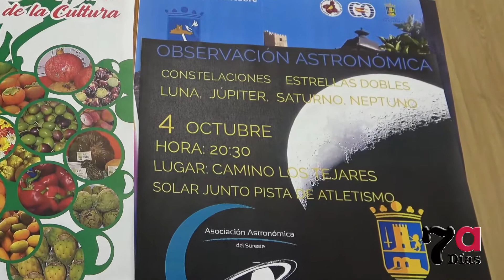Presentación del programa de Feria de Alhama 2019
El concejal de Festejos, Pedro López, ha presentado el programa de las fiestas patronales de este año en Alhama de Murcia.